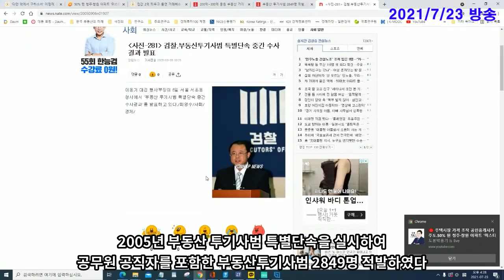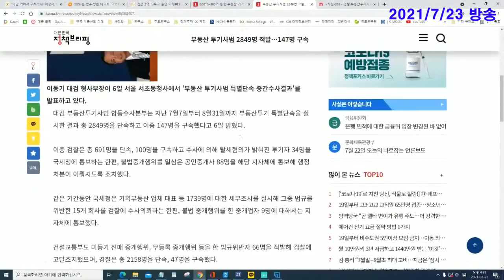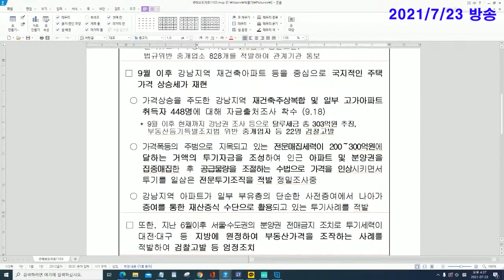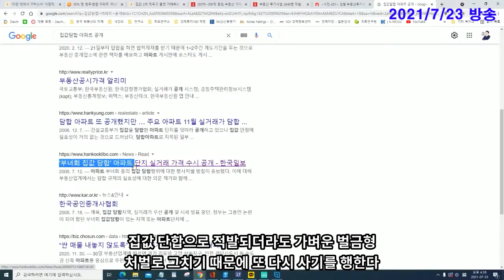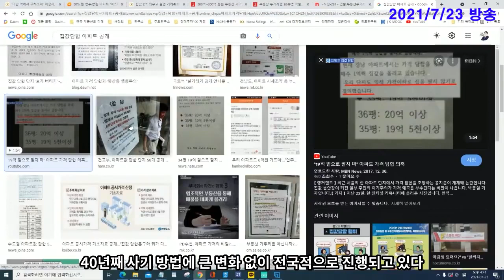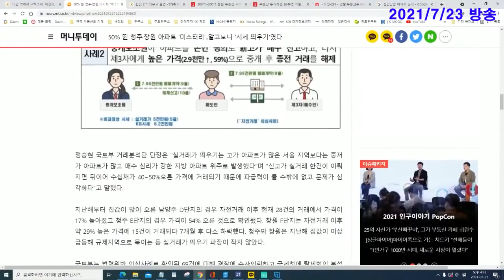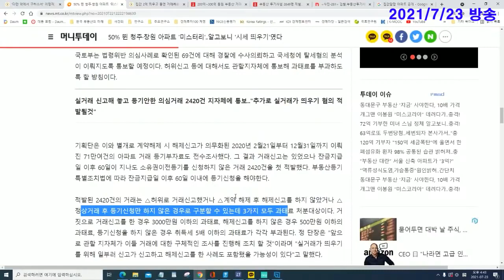주택시장 가격 조작 공인중개사가 주도 50% 뛴 청주·창원 아파트 '미스터리' 알고보니 '시세 띄우기'였다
부동산# 최신# 업로드#